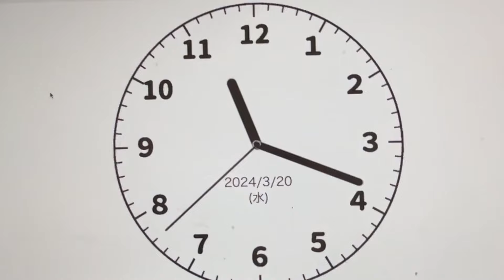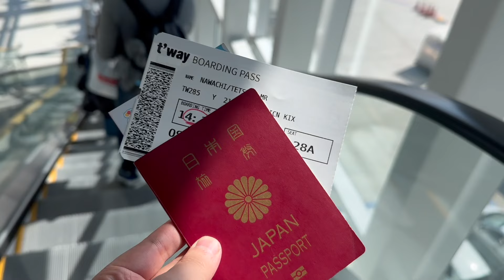【ありがとう韓国】1年間の留学生活が終わる日Vlog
やっほ〜！どうもとつです！！

長い様で短い韓国留学生活が幕を閉じました。(3月21日)

以前から留学に興味があり、実際に行動に移すのはとても勇気のいることでした。

留学に行ったとして何に活かせるのか？
留学が終わったらどうするのか？

いろんな不安がありましたが、そんな事よりも行動に移して留学したことは
自分の人生でかけがえのない財産になったと思います。

留学して良かった。韓国で関わってくださったみんなありがとう。

유학하는 것이 좋았다. 한국에서 잘 지내주신 여러분께 감사드립니다.

凸(とつ)のヲタク部屋にようこそ！